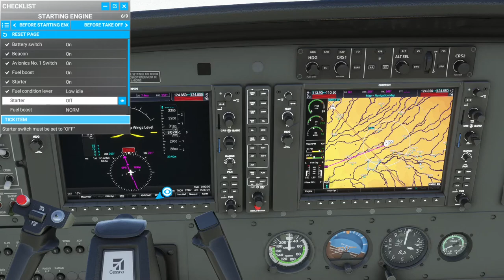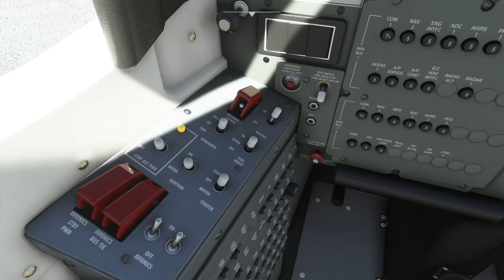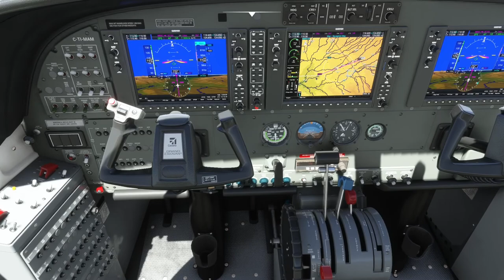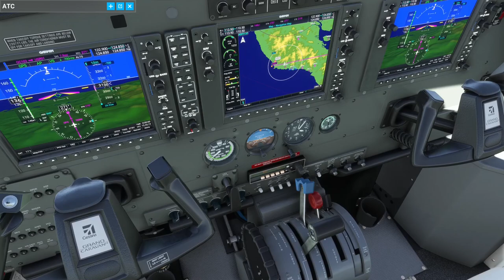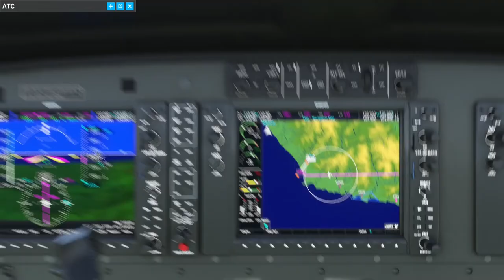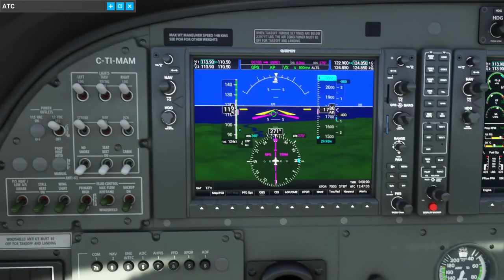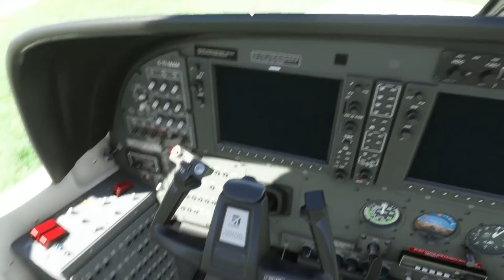Sim flight Aeropuerto Juan Santamaria (MROC) to Nosara | Costa Rica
My first flight simulator video!
1st leg of 3 to from Guanacaste, Costa Rica, in Sansa livery.